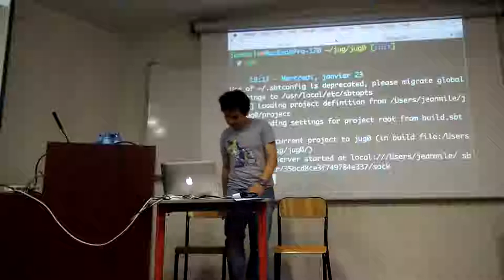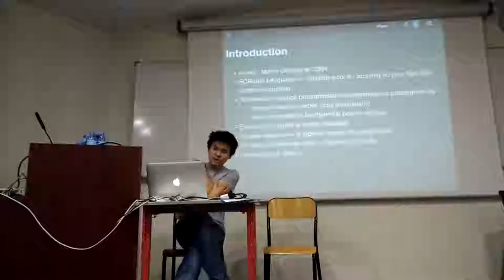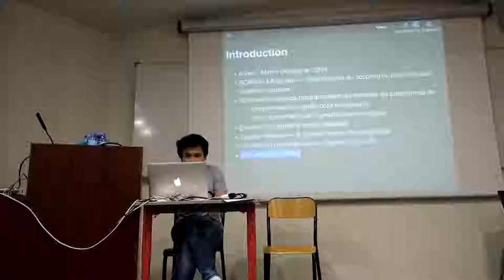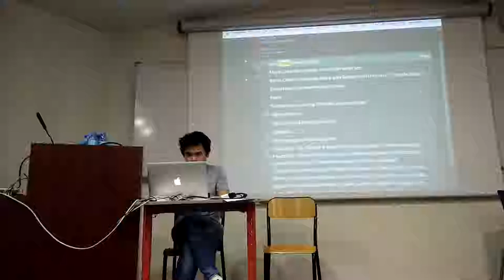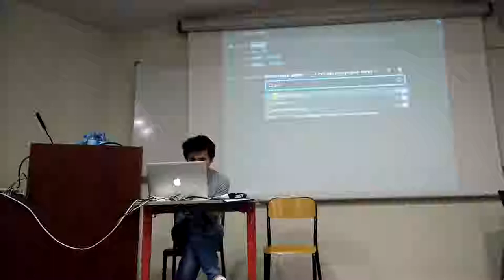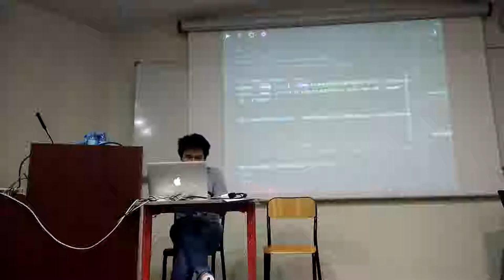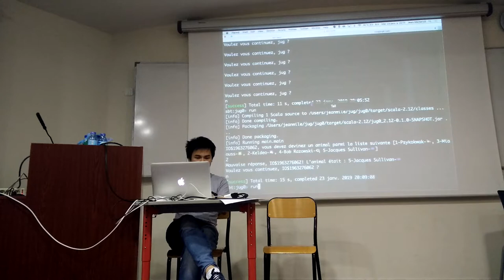LyonJUG 23/01/2019 Langages pour la JVM: Scala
Par Jean-Michel Le